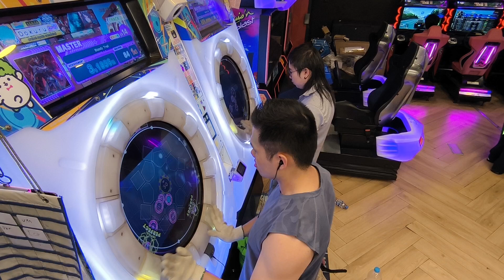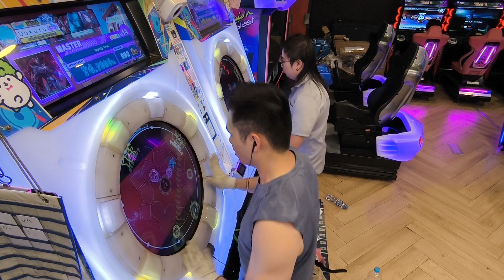[MaiMai BUDDiES PLUS] Dokuru *Bloody Trail* Master 50 LIFES (4th try / Last try // Unedited)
Channel:
Hommarju: @Hommarju